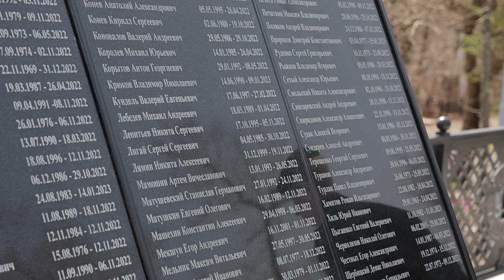Мемориал памяти погибших участников СВО открыли во Владивостоке.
Мемориальный комплекс памяти погибших владивостокцев в ходе специальной военной операции открыли на Морском кладбище. Он был создан в первую очередь с учетом пожеланий семей погибших.